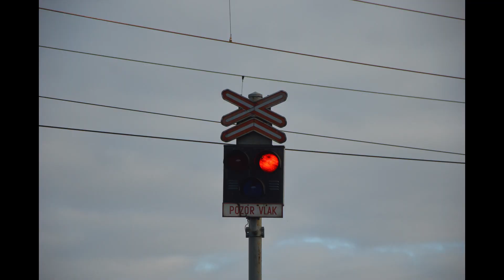železniční přejezd Choťánky-Vystrkov + Porucha (27.11.2022)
Pozice: 50°8'30.717"N, 15°9'8.811"E
Trať: (231) Kolín - Nymburk hl.n. - Praha hl.n.
Číslo přejezdu: P3586
Výstražníky: AŽD71
00:00 - první záběr
02:14 - druhý záběr
03:50 - třetí záběr
06:29 - fotky